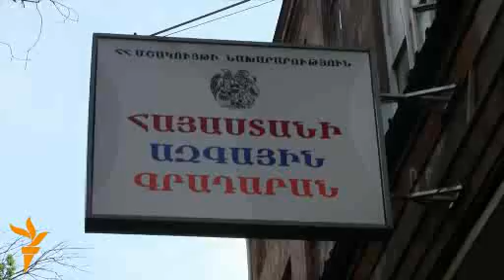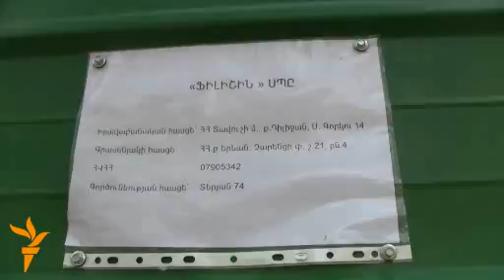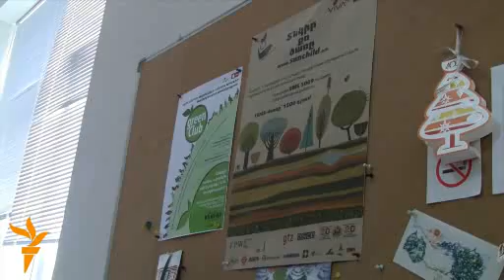Պուրակի փոխարեն սրճարան